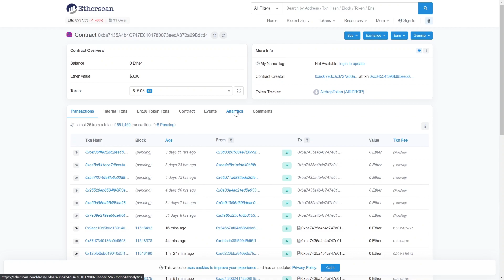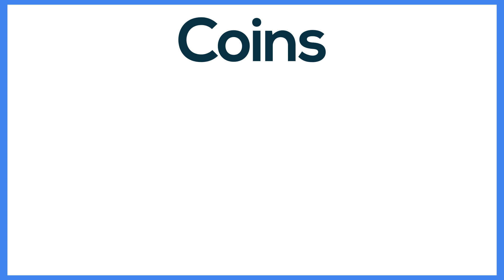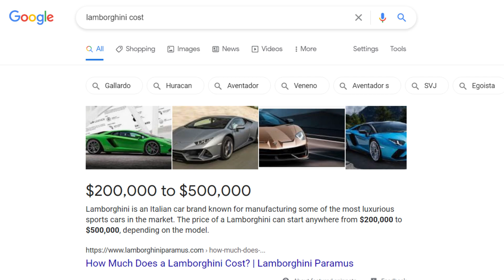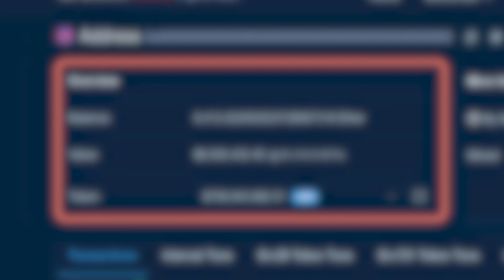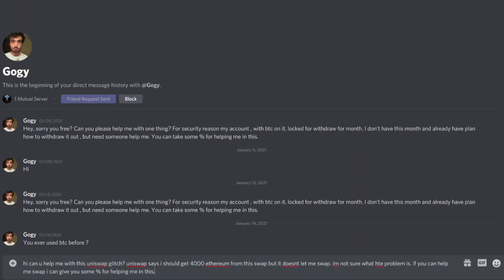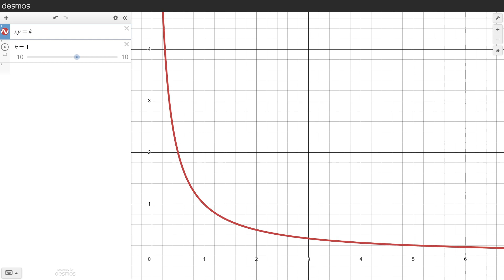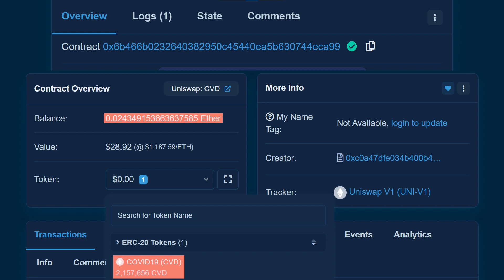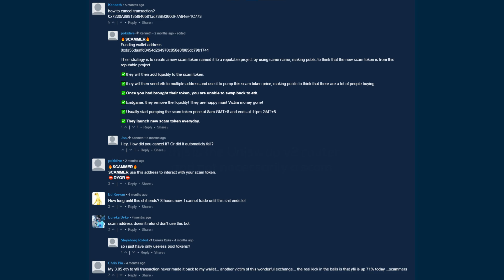The $5,000,000 Ethereum Airdrop Mystery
I discovered I owned some Ethereum tokens worth $5,000,000 on Uniswap.

It all started when I realized I had 1600 AIRDROP tokens from the CoinGecko list. I realized there were more tokens just like AIRDROP that every Ethereum address holds. I was then led to the mysterious GIFT token and others like it (true story). The solution has to do with the 0x0 burner address and the way Uniswap handles liquidity pools.

May 5, 2021 Update: Uniswap v3 has been released and they have discontinued support for Uniswap v1.

0:00 The story
2:11 Initial clues
6:11 The solution
9:30 The verdict

Do not send funds to these token addresses!